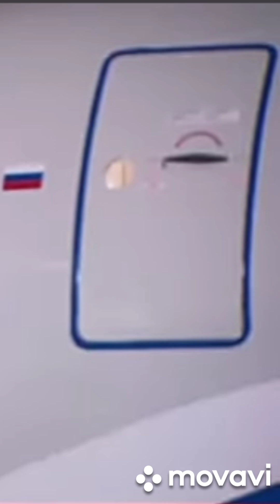Путь в Баку к Другу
Аэропорт в Баку